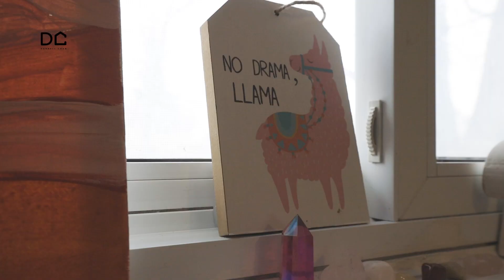FOR SALE 15 POINT GREY CRES FOR SALE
Call this detached 3 bedroom + 2 bathroom bungalow in Woburn your home. Take this blank canvas and create your masterpiece right now or in the future. Open concept living with large window. Chef’s kitchen features stainless steel appliances. Primary retreat with walk out to oversized backyard. 2nd and 3rd bedrooms well appointed. Fully finished basement with flex room, workshop & additional recreational space. Convenient separate entrance increases living options for an in law suite or additional income.

All Elfs, window coverings & sheds inc. Located in the George B. Little PS, Ben Heppner Vocal Music Academy & top ranked Woburn Collegiate Institute district. U of T Scarborough campus close by. TTC at doorstep. AC (2021), Furnace & HWT (2017).